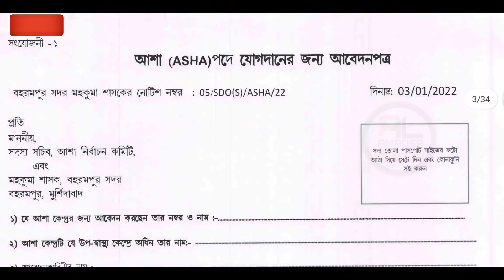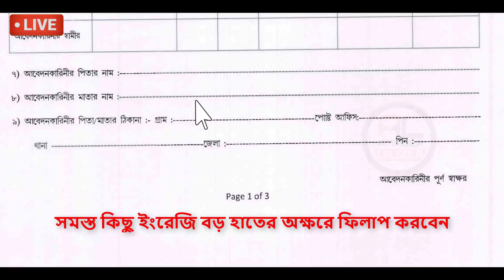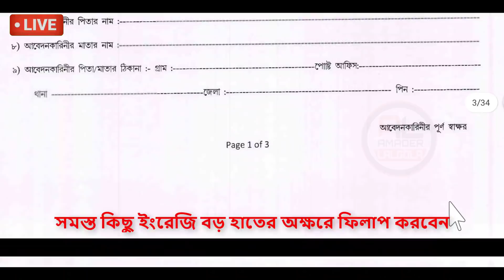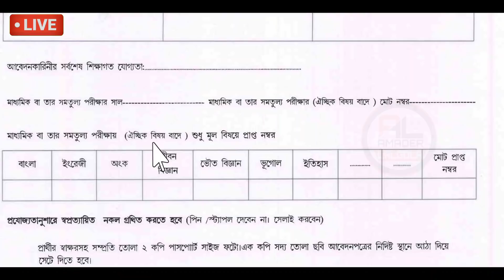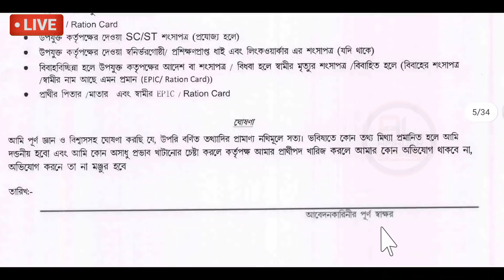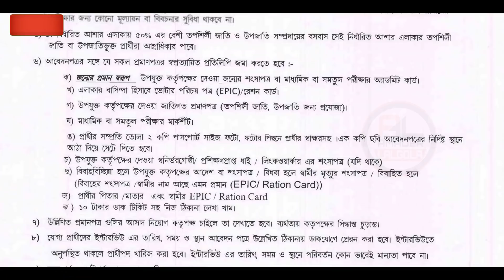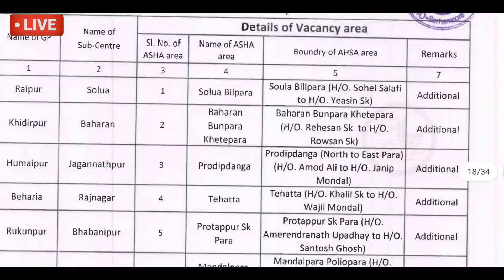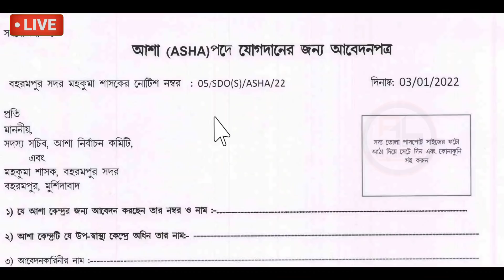Asha karmi recruitment 2022 west bengal | asha kormi niyog 2022 west bengal asha kormi niyog khabar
Asha karmi recruitment 2022 west bengal | asha kormi niyog 2022 west bengal | asha kormi niyog khabar | job vacancy in west bengal 2022 | asha karmi form fill up 2022 | murshidabad asha kormi niyog 2022

about this video : we are talking in this video about asha karmi recruitment 2022 west bengal which is also known as asha kormi niyog khabar and asha karmi form fill up 2022. And this is new job vacancy in west bengal 2022 in all district of west bengal.

topic covered :
1) asha karmi recruitment 2022 west bengal
2) asha kormi niyog 2022 west bengal
3) asha kormi niyog khabar
4) job vacancy in west bengal 2022
5) asha karmi niyog 2022
6) asha karmi recruitment 2022
7) asha karmi form fill up 2022
8) murshidabad asha kormi niyog 2022
9) murshidabad district recruitment 2022